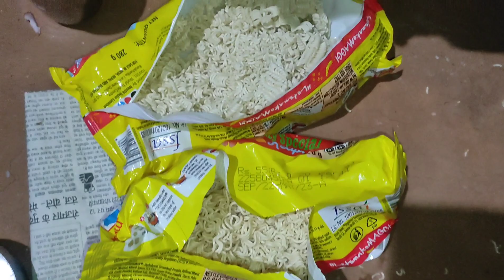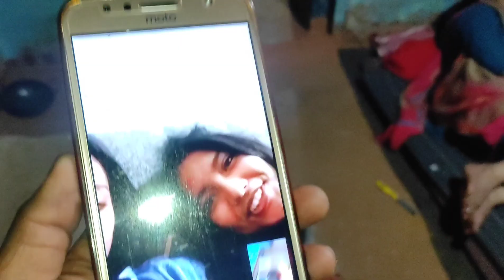Maggi Recipe 🤤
Maggi Recipe 🤤 with ‎@pahadi special

आप मुझसे यहां भी मिल सकते हैं:-

 your queries ~
पहाड़ी स्पेशल
uttarakhand main ghumne ki jagah
ranikhet main ghumnr ki jagah
tourist place in ranikhet
best place touring place in uttarakhand
pahari special
pahadi comedy
pahadi life

video is for education purpose only. copyright disclaimer under section 107 of the copyright Act 1976. allowance is made for "fair use" for purpose such as criticism, comment, news, reporting, teaching, scholarship and research. fair use is a use permitted by copyright statute that might otherwise be infringing. Non-profit,

____________. _____________l

1 like =1 motivation 🥳

_by by see you in the next interesting video